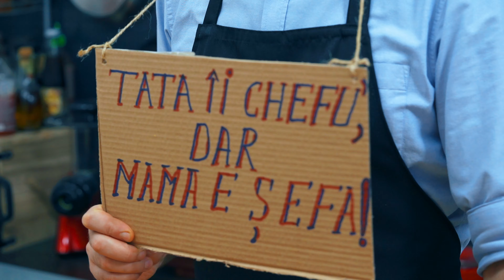🍇Compot de Struguri fara Zahar | Cum se face Compotul de Struguri | Compot pentru Iarna | PlaypeQoob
Compot de struguri fara zahar. O reteta de compot pentru iarna foarte simpla si foarte usor de facut, reteta ce rivalizeaza cu orice alta reteta de compot, cum ar fi: compot de gutui, compot de prune, compot de piersici, compot de pere, compot de mere, si chiar compot de cirese amare, sau visine. In acest video am exact pasii de urmat pentru cum se face compotul de struguri fara zahar si fara conservant.
Metoda de conservare la acest compot fara zahar este una sigura, ce rezista foarte bine pe timpul iernii.
Strugurele contine o cantitate importanta de zahar natural, ceea ce il face indicat la o reteta de compot fara zahar.
Lista de ingrediente e mai jos, iar pasii retetei in video.

Vizionare placuta!

Ingrediente:
- Struguri dulci;
- Apa;

Sa aveti pofta!

Daca aveti intrebari despre reteta, lasati un comentariui, va voi raspunde negresit!
Pofticiosilor, daca v-a plăcut videoclipul, puteti ajuta canalul:
Distribuiti acest videoclip prietenilor pe retelele de socializare.
EVALUATI ACEST VIDEO! Este necesar pentru mine si important pentru dezvoltarea canalului!
LASA UN COMENTARIU, sau cel putin o fata zambitoare. Nu este dificil pentru tine, dar este o motivatie extraordinară pentru mine!
V-ati abonat deja? ▶ Apasati clopotelul 🔔 pentru a primi notificari despre videoclipuri noi!